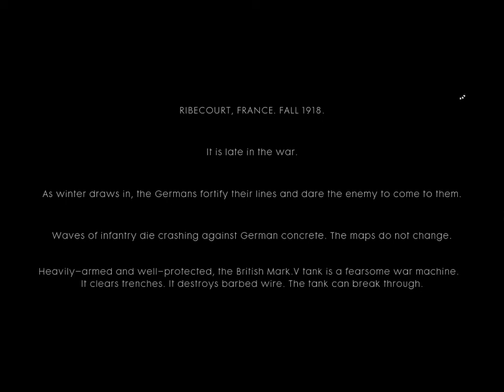الحرب العالمية اول يوم في الدبابة battlefield 1